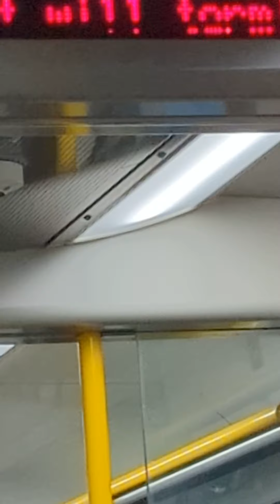scotrail abellio class 334038